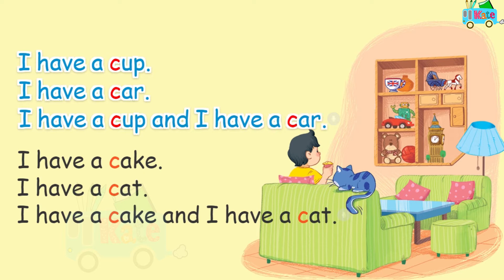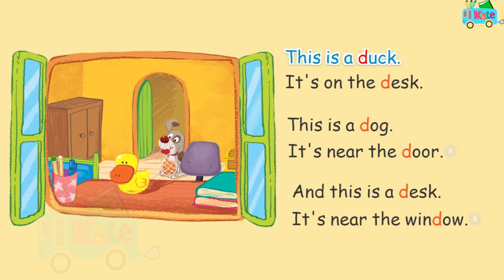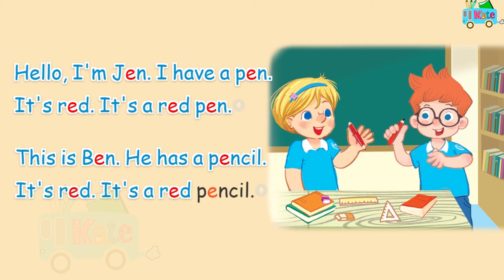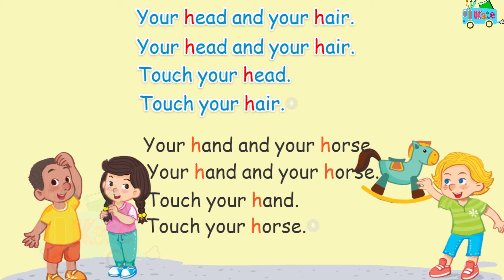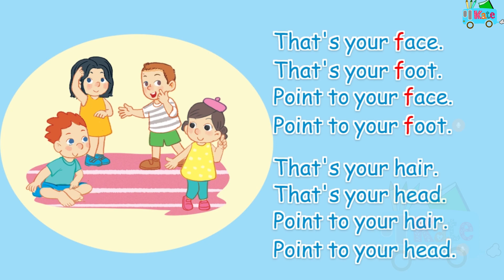Những Bài hát Tiếng Anh hay cho bé Mẫu Giáo và lớp 1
Các con cùng học Tiếng Anh qua 16 bài hát Tiếng Anh cho bé Mẫu giáo và lớp 1. Các bài hát giúp các con vừa học phát âm vừa học từ vựng nhé ^^